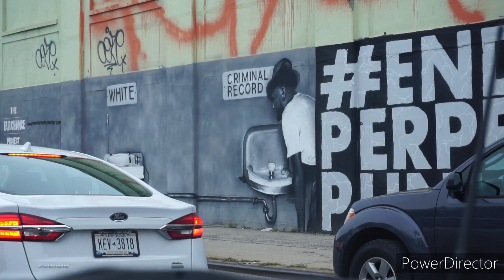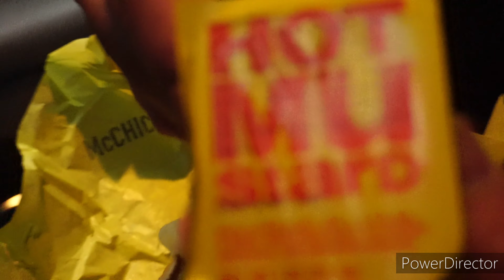Memory Vlog #8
ENJOYING MY BESTFRIEND AND SOUL MATES TIME
MUCH LOVE TO ALL ENJOY